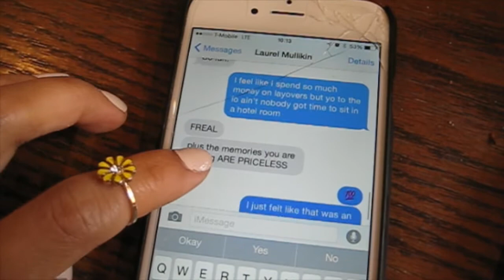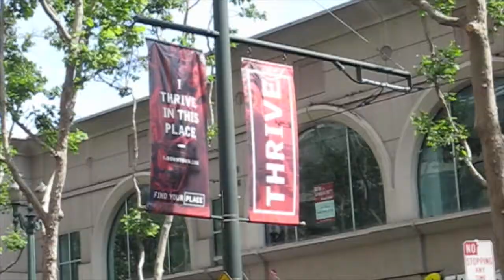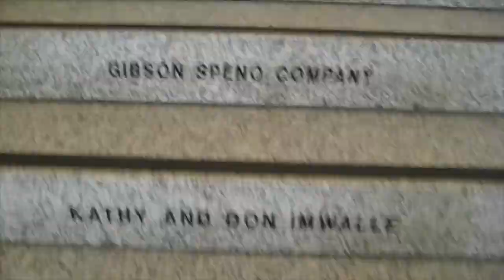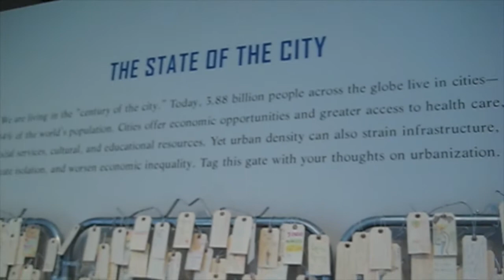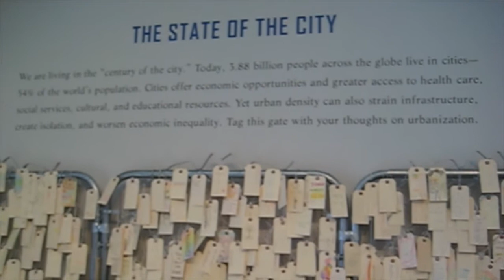Rosie Peony Vlogs: Honolulu & San Jose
HONOLULU & SAN JOSE!

LINKS!